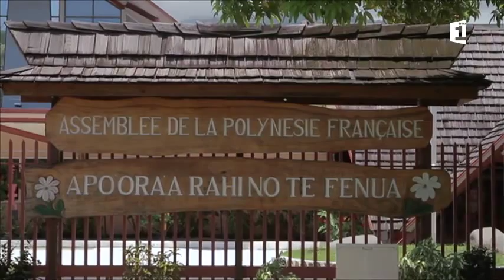E aha te maa episode 09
Retrouvez votre émission E aha te ma'a, présentée par Tehani Merai, chaque dimanche à 12h30 sur la 1ère. Rediffusion le dimanche à 12h30 et 18h00 et le mercredi à 11h55.